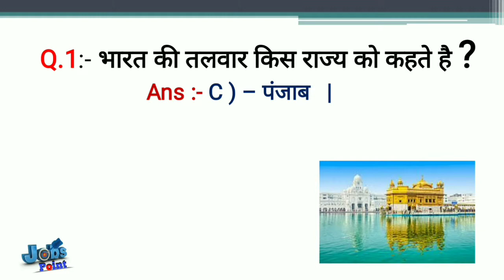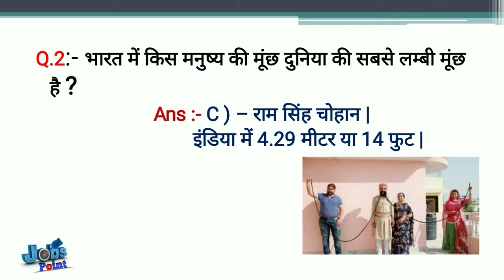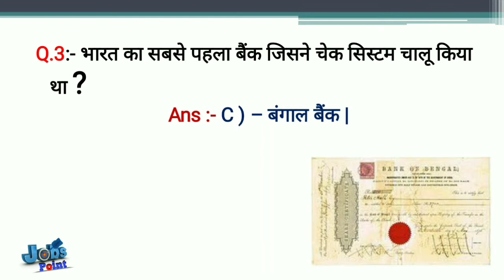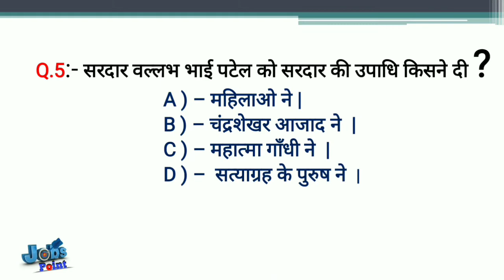interesting questions || interesting facts || interesting quiz questions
factsworldanurag

Tages :-